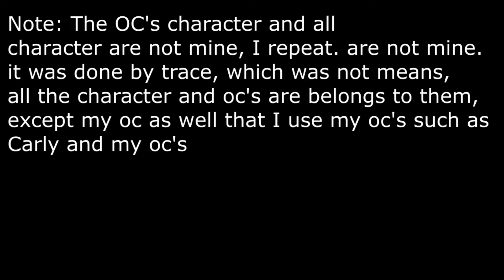Animator ToonTowns Series episode 01 clips "Truth Story About Future" The Return Of ISIS War (Pilot)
WARNING 13+: This following video is under 13+ as not made for kids.

Carly Maria and King Bear Toybots belongs to me
Bendy belongs to BATIM
Pico belongs to Friday NIght Funkin
Danny Phantom belongs to Nicktoons

Credit to Lil Darkie
Dama
Alyna
Gia The Dark Angel
Jariex

Music: موسيقى مسلسل غرابيب سود 1 Black Crows Serie - OST